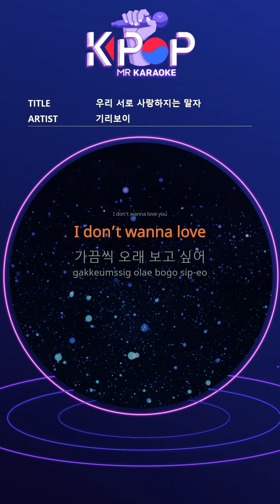MR 노래방]ㆍ(b2 Ver.) 우리 서로 사랑하지는 말자 - 기리보이 ㆍLet's not love each other - Giriboy ㆍKaraoke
A few unfortunate encounters
Able to text
A little bit of topics
The light encounters you left behind
My light footprint
When you catch up
I feel good but
A little scary
What do you always do
New to ask
You are boring
So harmful to my life
The answer is decided
I hate to see the results
Hand over problems
Just lightly
Take a look
A little when you are sick
Light worry
Left at home
Enough to take medicine
I was just at home
Write if necessary
My heart
Just use it and throw it away
You and another man
I'm angry if there is
Just fine
I wanna pass it over
I feel a little bad
Bad heart
It hurts a little
Us each other
Let's not love
It's hard when we break up
Just like this
Friend not friend
Just like this
Friend not friend
We are now
I'm so sad
Because when we break up
Just like this
Friend not friend
Just like this
As a friend, not a friend
Than a friend who is not a friend
A little deeper
You and i should be
Than wine
A bit darker
When you leave me
Because i have nothing
Pretending to be comfortable
Mixing with friends
When people are we
When you say you're dating
Just laughing
A little bit of your reaction
I'm looking for nothing
Laugh out of embarrassment
No just that
Laugh because it's funny
Us each other
Let's not love
Just like this
Friend not friend
Just like this
Friend not friend
We are now
I'm so sad
Just like this
Friend not friend
Just like this
I don’t wanna love you
I don’t wanna love
Sometimes I want to see you for a long time
Even after several years
Friend not friend
When we need each other
Breaking a friend's appointment
I'll run to you
I don’t wanna kiss you
Even if it's difficult right now
A little more note
See you for a long time sometimes

제목:우리 서로 사랑하지는 말자
가수:기리보이

ⓒMusicen. MR